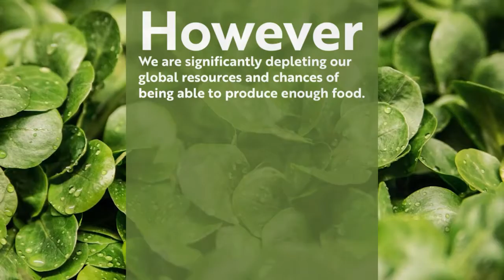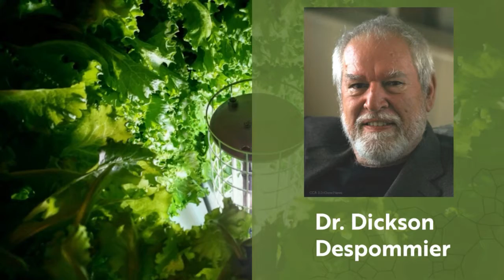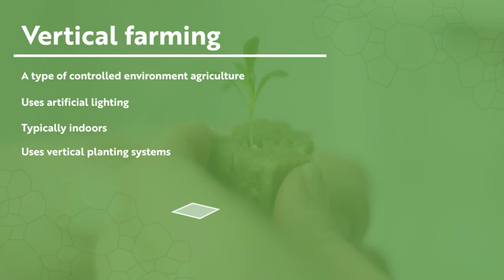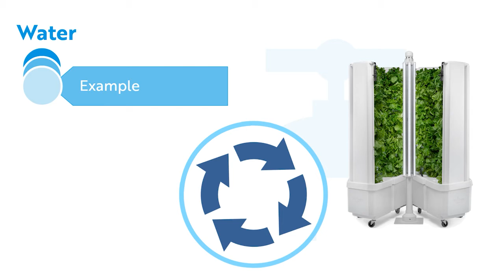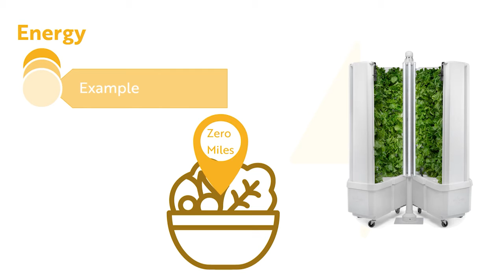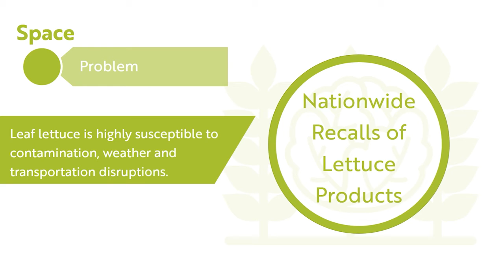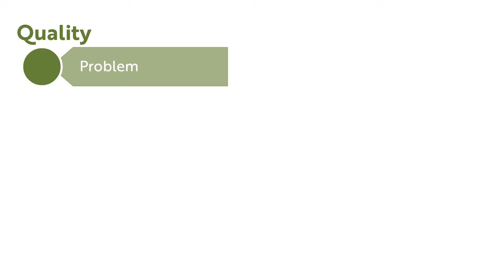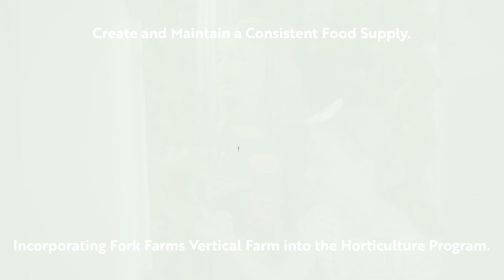Fork Farms Vertical Hydroponics Learning Module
Explore vertical hydroponic growing with Fork Farms and FVTC. We'll introduce you to what vertical hydroponic growing is, why it's important to our economy and the environment, and how you can get started.